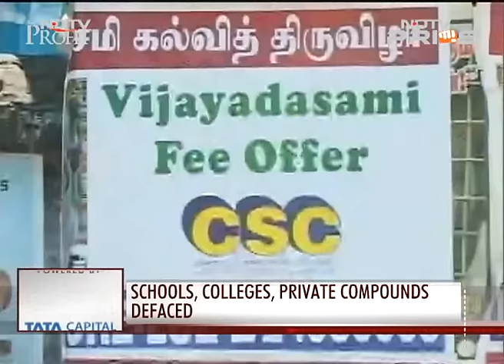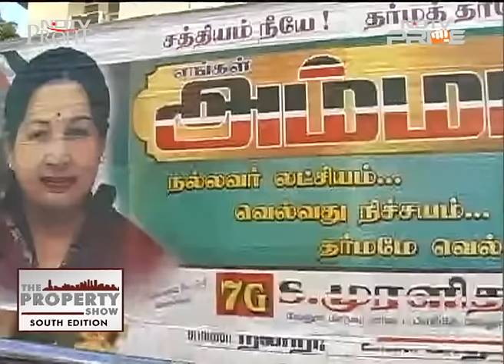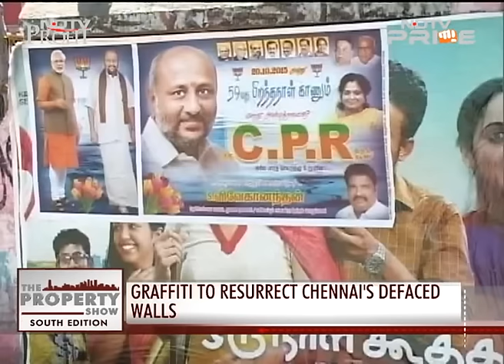Citizens' voice: Midnight cleaners Of Mylapore, Chennai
Thuvakkam, an NGO, known as the 'midnight cleaners' have been involved in cleaning up specific areas at midnight - removing posters, painting bus-stops, graffiti on walls with social messages. And so is T3K, a graffiti crew in the city, who have been trying to beautify the city with their art. But is Chennai ready to embrace such an art culture? Smitha TK finds out.